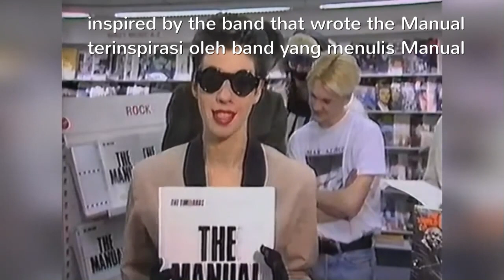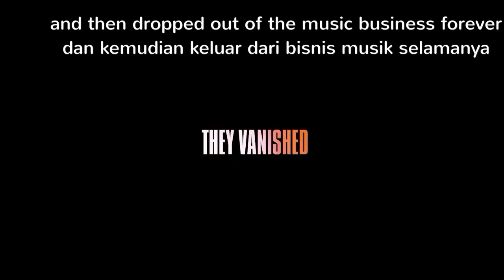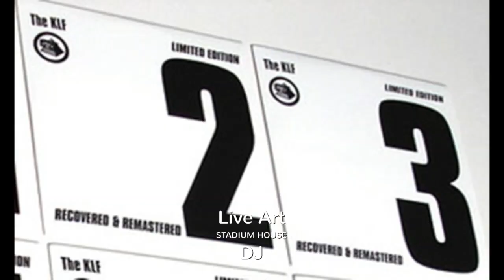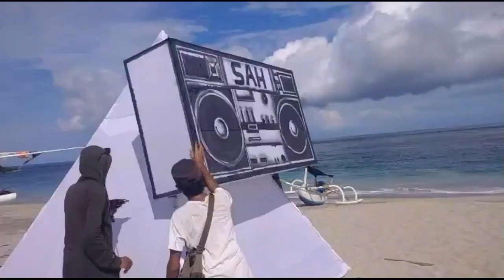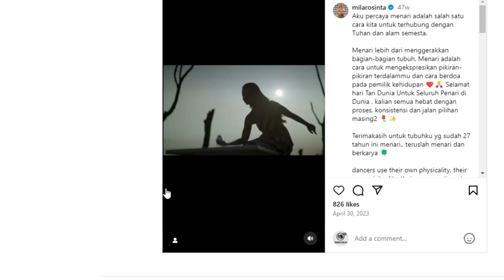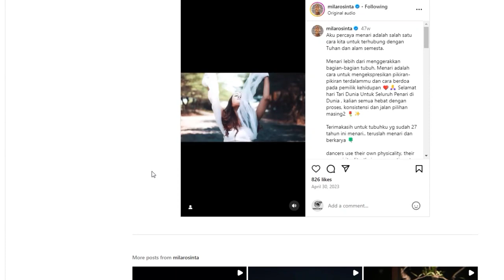KLFRS Bali Project Mindfuck : Fazes 1 to 11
0:00 What is Project Mindfuck ?
0:25 Faze 1 : Rites of Mu - this video promo was banned by the Ubud Writers and Readers Festival on the basis that they thought we were promoting a religious cult
01:24 Faze 2 : KLFRS Promo shown to over 1000 people at UWRF (produced one night before the event after the previous promo got banned!)
02:35 Faze 3a : KLFRS Promo for our Virgin Beach Party on 03-12-23
04:01 Faze 3b : Livestream and drone shots of Pyramid and Fireswingers on canoes at our Virgin Beach Party 03-12-23
05:14 Faze 4 : Ecstatic Dance Paradiso introduced by the Right Honorable Ambassador of Mumuland and featuring Fajar doing a Live painting to interpret the KLF 23-12-23
05:28 Faze 5 : Bali Big Foot Film Shoot Jatiluwih 23-02-24
07:31 Faze 6 : Planning the Hands Stage for Film Shoot at Jatiluwih 23-04-24
07:54 Faze 7 : K-Vision DJ Kontest with Rp5million prize - closing date 23-04-24
08:19 Faze 8 : K-Mobile White Room "Build a Fire" Film Shoot in Africa Bali, near Tianjar North Bali - planned for 23-05-24
08:54 Faze 9 : White Room "Trancentral" Film Shoot at RTB Denpasar - planned for 23-06-24
10:08 Faze 10a : Planning the Big Head Stage for Final Event at RTB Denpasar 23-08-24
11:17 Faze 10b : Ideas for the Milarosita Dance Performance for Final Event at RTB Denpasar 23-08-24
12:08 Faze 10c :  Ideas for the Main KLF Performance for Final Event at RTB Denpasar 23-08-24
15:50 Faze 11 : KLFRS Disbands, paints K-Mobile and pushes it over a cliff !